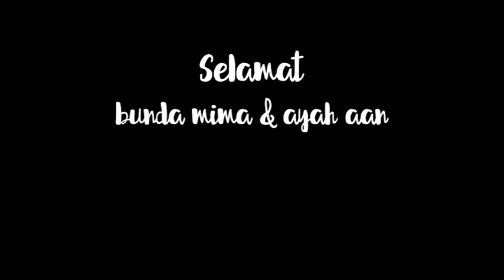Arsil Baby Born - Musim Seni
Selamat datang makhluk kecil, Selamat datang di dunia. Kamu akan menjadi manusia kelak, karena kamu dibesarkan dengan didikan manusia. Pahami, siapa-siapakah makhluk yang ada di dunia ini anak keci!?